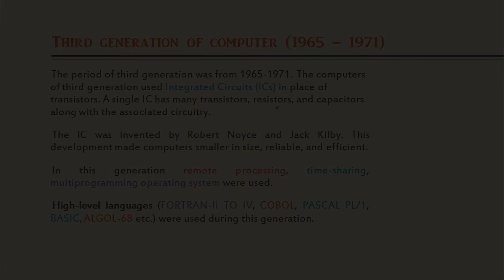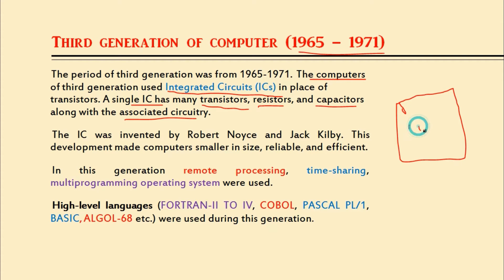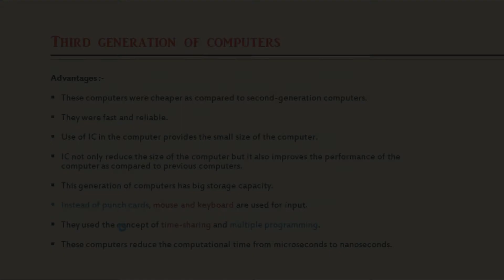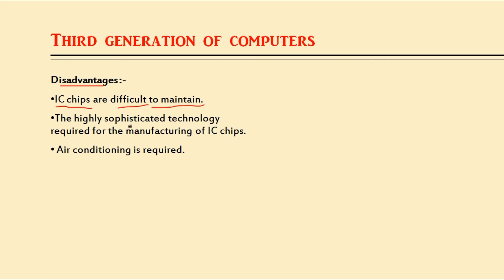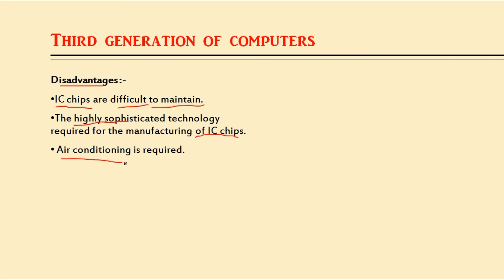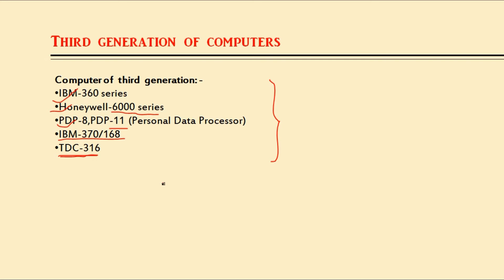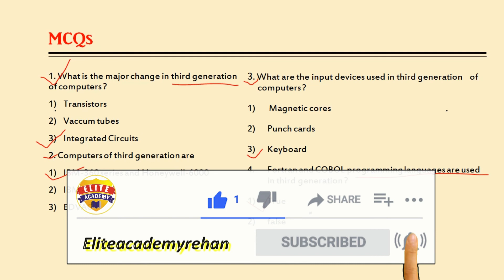3rd Generation of Computer with Top MCQ's | Class 5| HPSSC JOA(IT) | Elite Academy Rehan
Iss vidoe main ham smjenge third generation of computer ke baare main.

Connect us on Insta, facebook, telegram : @eliteacademyrehan